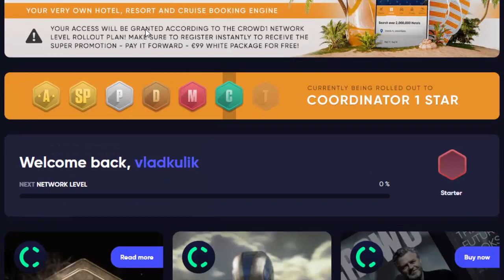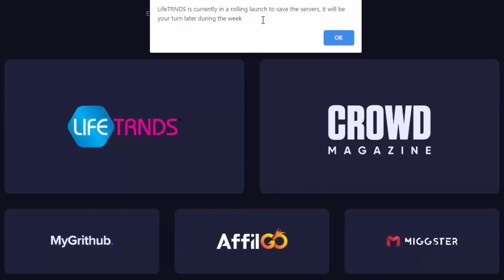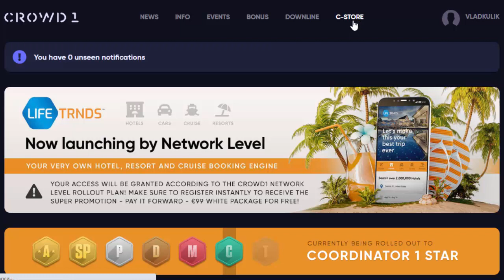Crowd1 – Следим за сообщением о регистрации в LifeTRNDS и получении бесплатно GIFT кода!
Бизнес модель Crowd1 на основе онлайн-нетворкинга на сегодняшний момент является лучшей возможностью для миллионов людей принять участие в крупнейшей и наиболее прибыльной индустрии – индустрии развлечений.